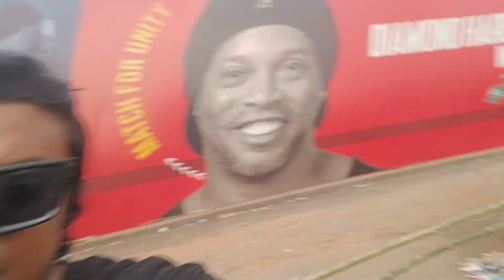The Day I Meet Ronaldinho 🇧🇷||First Time In India 🇮🇳|| কলকাতায় রোনালদিনহো